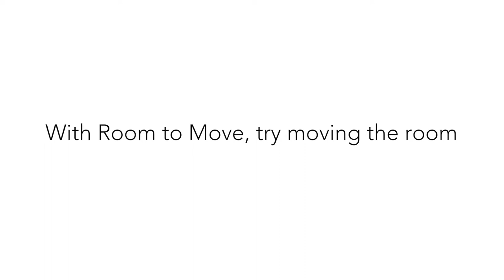Virco ZBOOM Classroom Modular Desk | Worthington Direct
It’s been said the strongest geometric shape is the triangle and the ZBOOM Modular Desk by Virco delivers just that! Featuring a powerful triangle shape that can be arranged in several configurations, this student desk solution accommodates changing learning priorities and can be easily configured for single row exam days or small and large group collaboration sessions. The height-adjustable feature adds accommodates multiple grade levels while the optional book box offers auxiliary storage for books laptops, tablets, and school supplies.